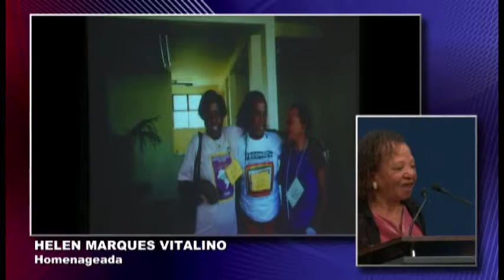Câmara Notícia : Medalha Laudelina de Campos Mello 02/05/2017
O Vereador Pedro Tourinho realizou a solenidade de entrega da medalha Laudelina de Campos Mello para Ana Semião e Helen Marques Vitalino.